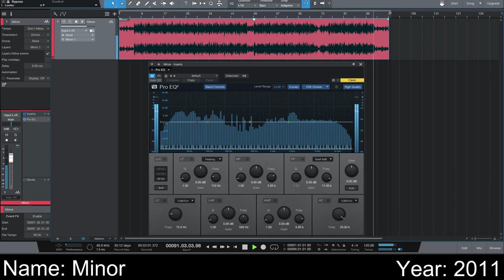Chill rap beat (2011)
This beat can be download on Telegram channel:
The chords were made from a preset in Nexus 2 VST plugin.
The drums are all loops as I remember.
Made in fl studio.